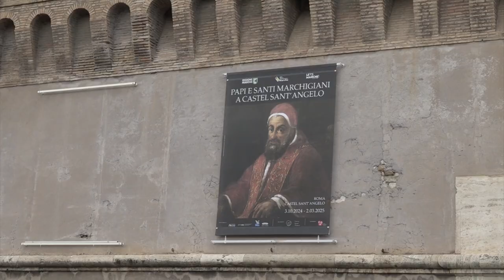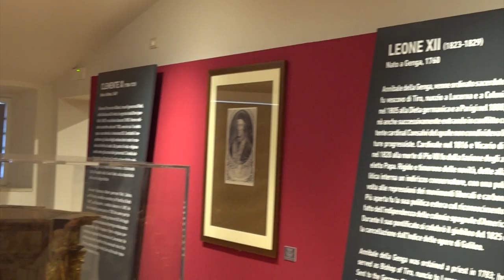Papi e Santi marchigiani a Castel Sant’Angelo a Roma